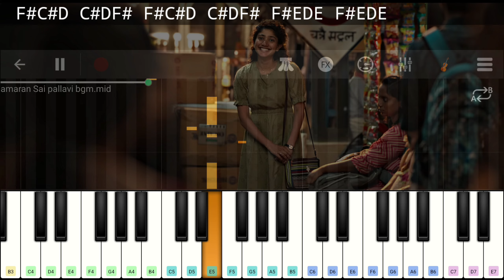Sai Pallavi's Intro BGM | Amaran | Piano Cover with NOTES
amaran bgm piano
amaran sai pallavi bgm piano
amaran sai pallavi bgm piano cover
amaran sai pallavi bgm piano notes
amaran sai pallavi bgm piano tutorial
sai pallavi bgm keyboard
sai pallavi bgm keyboard cover
sai pallavi bgm keyboard tutorial
sai pallavi bgm keyboard notes
amaran love bgm piano
amaran love bgm keyboard
amaran violin bgm piano
amaran violin bgm keyboard
amaran bgm piano cover
amaran bgm piano tutorial
amaran bgm piano notes
amaran bgm keyboard
amaran bgm keyboard cover
amaran bgm keyboard tutorial
amaran bgm keyboard notes